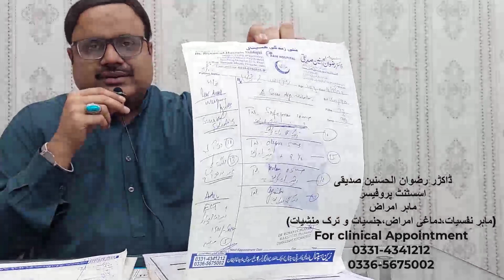یسا مریض جس نے کہا کہ مجھے آج ہی نئ زندگی ملی ہے جیسے آج ہی پیدا ہوا ہوں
Official YouTube Channel of Dr. Rizwan Ul Hasnain Siddique MBBS, FCPS ( Psychiatrist)
Dr. Rizwan Ul Hasnain Siddique  is one of the best Psychiatrist of Pakistan who is currently serving as a  Assistant Professor in Teaching hospital Dera Ghazi Khan-
Are your mind, body and emotions connected? We want to hear from you.
The good life begins with a healthy mind, body, and spirit.Psychiatrist assess all of your mental and physical symptoms.
مندرجہ ذیل نفسیاتی علامات و امراض کیلے ہم سے رابطہ کریں
گھبراہٹ،بےچینیی،چڑچڑاپن،ٹینشن،غیر معمولی غصہ،ڈپریشن،سردرد،اعصابی کمزوری،دردشقیقہ،سایہ،جادوٹونہ،
خود بخودہنسنا،شک و شبہ میں پڑنا،بچوں کے نفسیاتی مسائل،بچوں کی پڑهائ میں دلچسپی نہ ہونا،پگل پن،مرگی،غصہ کرنا،وہم،جنسی کمزوری،بهنگ،ہیروئن،شراب،چرس،
ا